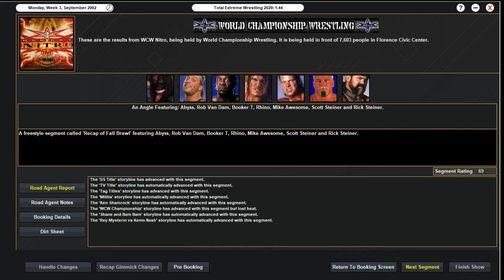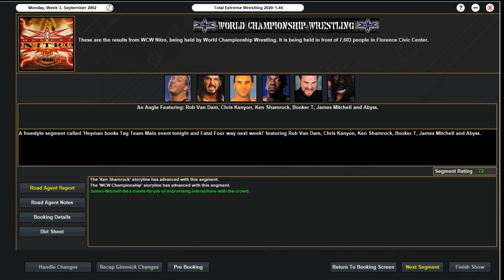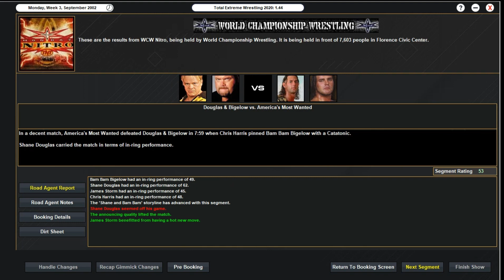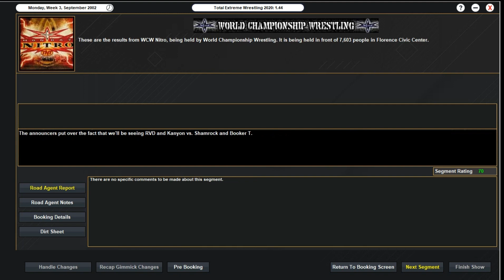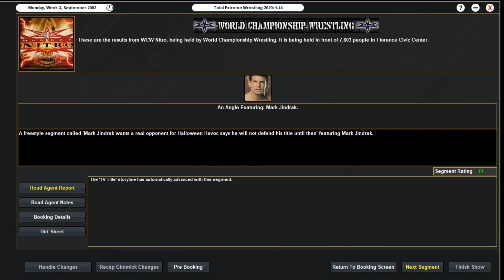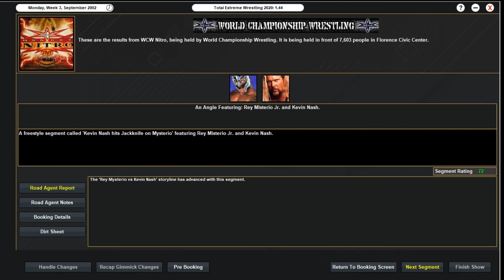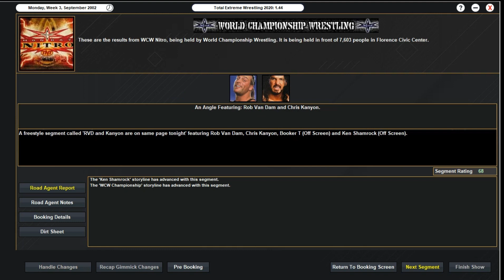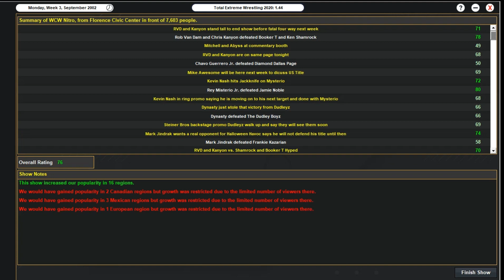TEW 2020! WCW lives! Fallout from Fallbrawl!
Thumbnail by @HanMisterYounger

WCW Monday Night Nitro September week 3 2002:
Rey Mysterio vs Jamie Noble
Americas Most Wanted vs Shane / Bam Bam
Mark Jindrak vs Frankie Kazarian
Billy Kidman vs Kaz Hayashi
Chavo Guerrero vs DDP
Dudley’s vs The Dynasty (JJ and BG)
Chris Kanyon and RVD vs Ken Shamrock and Booker T